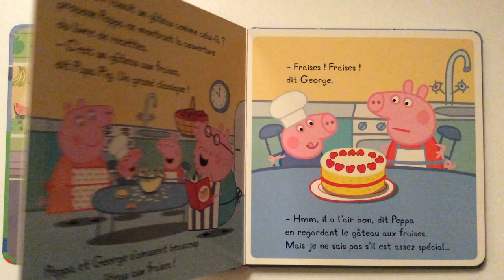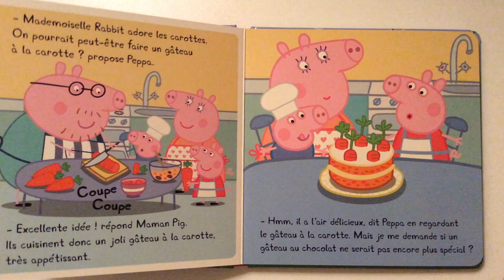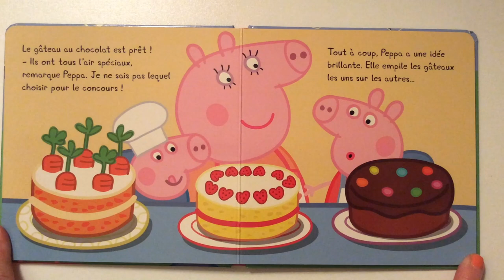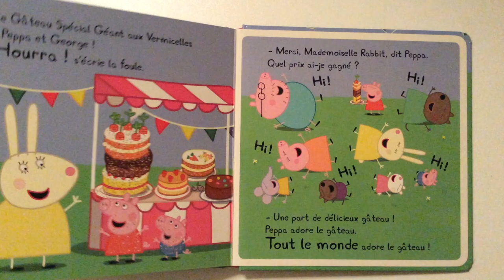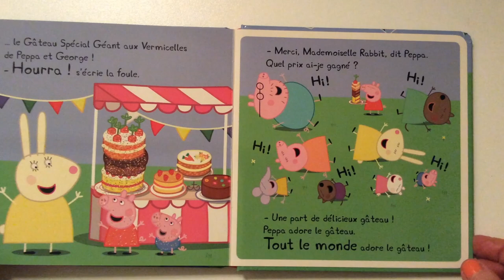Lecture : Peppa Pig .Le concours de gâteau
Livre publié aux éditions Hachette Jeunesse.
Mademoiselle Rabbit organise un grand concours de gâteau ! Peppa et George préparent un gâteau très spécial pour l'occasion. Vont-ils gagner ?